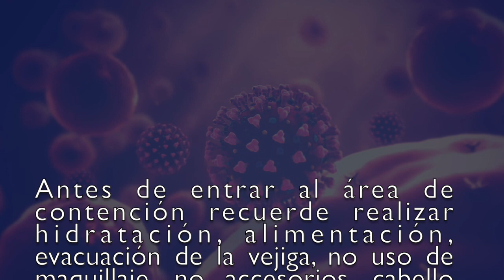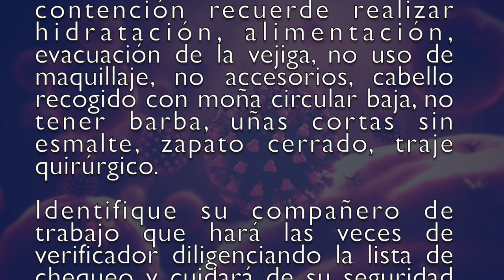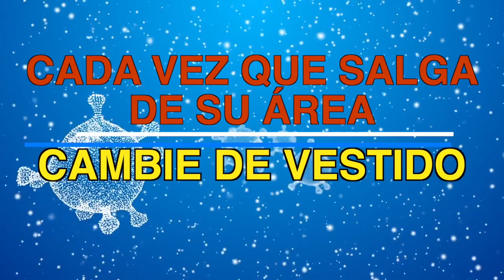Uso de Elementos de Protección Personal para caso confirmado para Coronavirus Covid-19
UnidosContraElCovid: La Gerencia del Dr. Ronald Roa Castañeda trabaja a diario por la seguridad de todo el personal asistencial del Hospital Regional de la Orinoquía E.S.E.

Material Audiovisual de la Oficina de Mercadeo y Prensa del HORO E.S.E. copyright (©) 2020.